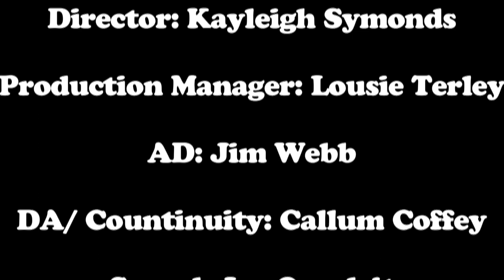The Daniels - An Australian Comedy